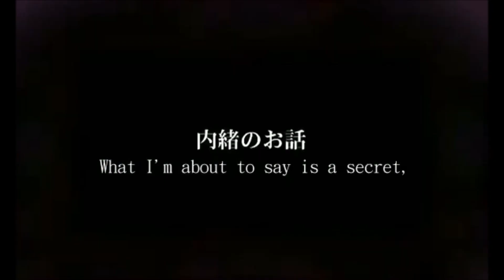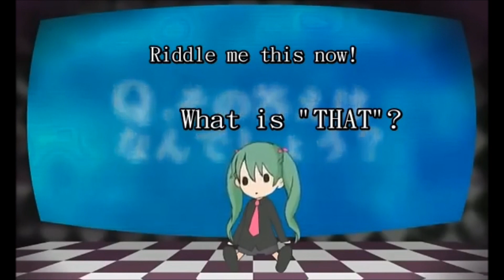【香残コリ VCV 】Rotten Heresy and Chocolate【UTAUカバー】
This was actually made like 2 weeks ago. I just never got to upload it ^_^;
LOL
Kori will get a second vcv either today or tomorrow. Ill do the recording today.

Credits:
Song by Pinnocchio-P featuring Miku
PV by √Effect
ust by nmasao1